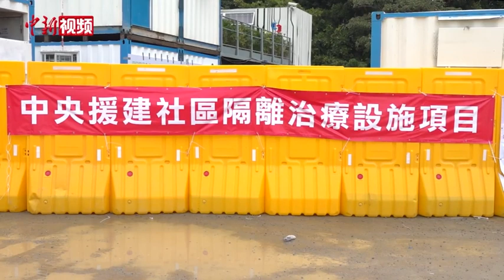一名香港员工的疫下坚守：期望早日与家人相见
眼前这位略显紧张的小伙叫巫欣伟，是中国建筑工程香港有限公司一名员工。就在不久前他刚刚加入竹篙湾社区隔离治疗设施项目，担任材料员，负责材料采购、验收以及复检等工作。
        在持续严峻的香港第五波新冠肺炎疫情下，社区隔离治疗设施正急需，多处项目都在抓紧建设。但意想不到的是父母以及弟弟接二连三确诊新冠肺炎，这令巫欣伟感到慌张与无奈。